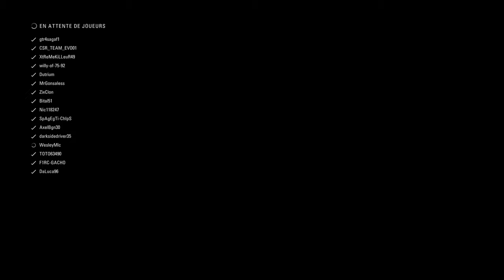Qualif France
SHAREfactory™